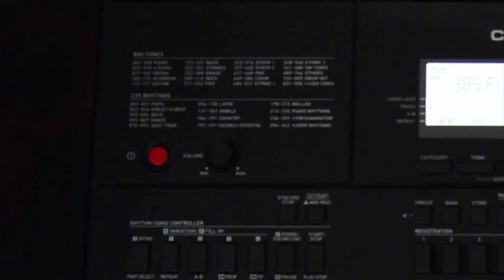26 El Ritmo de la Semana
Pide sin costo éste, y otros ritmos más enviándonos el ticket de compra de tu teclado CASIO CT-X700, CT-X3000, CT-X5000 o de tu piano digital CDP-S350 al correo (válido solamente para la República Mexicana).